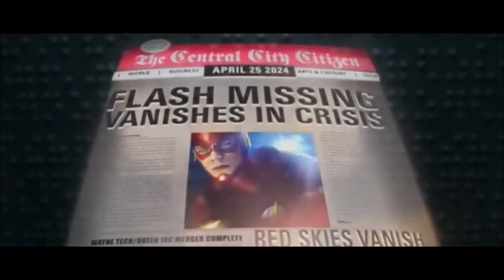The Flash TV Series Eobard Thawne/Harrison Wells/Reverse Flash - Trinity EPIC Tribute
Celebrating the return of Eobard Thawne in The Flash, here is my all new tribute to the best DC supervillain after Lex Luthor: REVERSE FLASH!!! =D. And this time using the song Trinity from James Dooley. Hope you enjoy